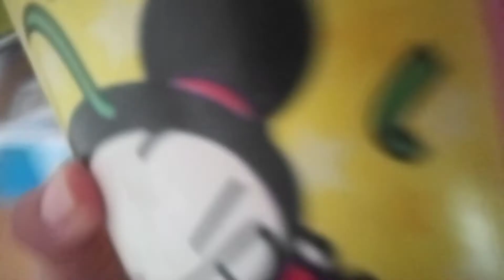de vuelta al Canal mi room tour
Feliz cumpleaños Olivia